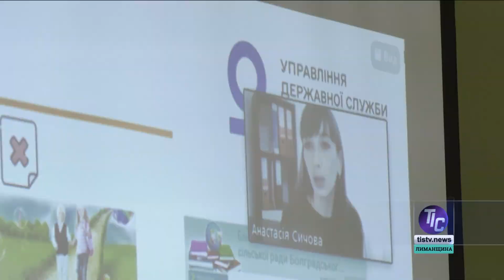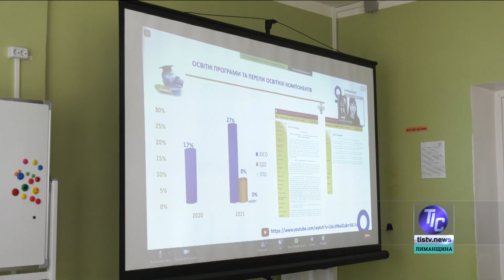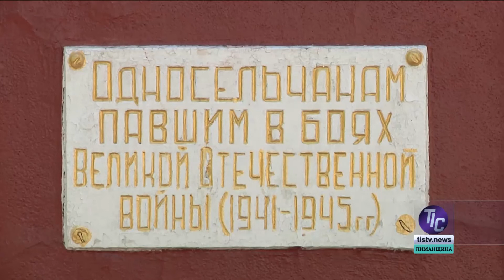Телевізійна Інформаційна Служба Лиманщини (13.05.2021)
У сьогоднішньому випуску новин «ТІС. Лиманщина»:

- У Першотравневому завершено черговий етап робіт з встановлення сучасного вуличного освітлення по вулиці Дунаєва;
- У Визирській ОТГ роблять все за для того, щоб навчання дітей, їх вступ до шкіл, садочків, а також діяльність самих навчальних закладів були максимально прозорими;
- У Першотравневому тривають роботи з прибирання території села – косять траву та приводять до ладу пам’ятників на меморіальному комплексі…